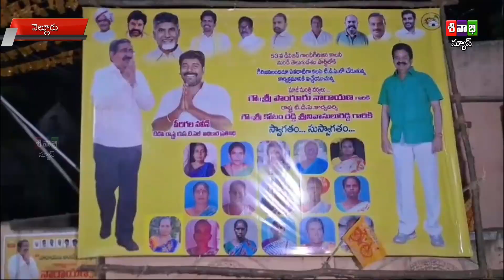SIVABHI NEWS AS ON 23 FEBRUARY 2024 Bulletin 1